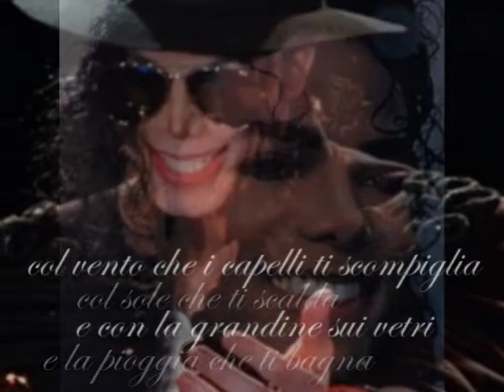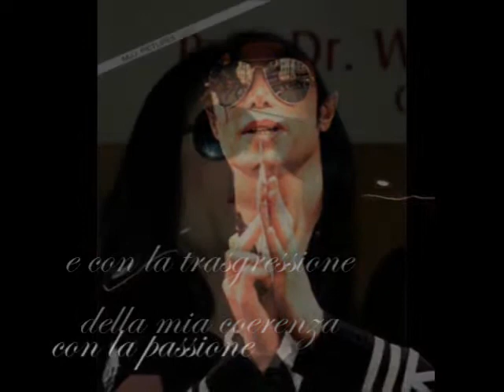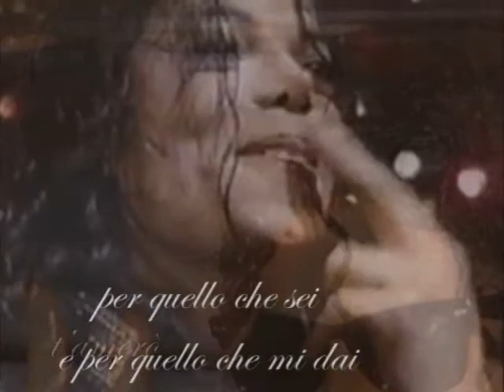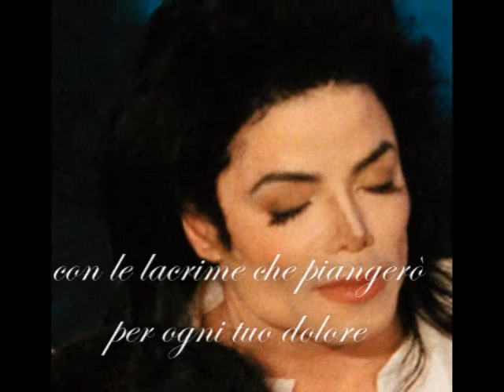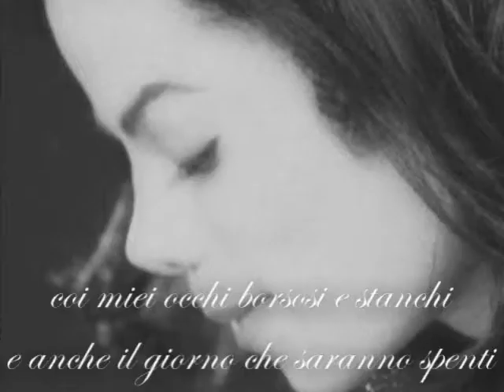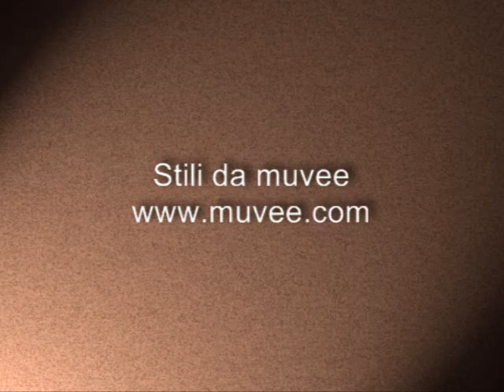T'amero'...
Poesia "Ti amerò" di Fraser

T'amerò

col sole che ti scalda

e la pioggia che ti bagna

col vento che i capelli ti scompiglia

e con la grandine sui vetri

t'amerò

con la saggezza dei miei anni

e con la mia voglia di starti accanto

con l'ingiuria del tempo

che non mi lascia tempo

e con l'ardore

d'una ritrovata giovinezza

t'amerò

con la purezza

dell'innocenza

e con la trasgressione

della mia coerenza

con la passione

che scompagina i sentimenti

con tutti i miei tormenti

cos' io t'amerò

finché luce i miei occhi incroceranno

finché un alito di fiato

i miei polmoni sprigioneranno

fino alla fine dei miei giorni

fino al mai sfiorire di tua beltà

fino alla ricerca di perenne felicità

t'amerò

lottando contro il mondo

contro gli eventi sovrannaturali

scrutando nel vocio

d'un girotondo

il battito di mani

d'una bimba che gioca

mentre un giovane di vent'anni

s'apre al mondo

studiando sotto una luce fioca

t'amerò

per quello che sei

e per quello che mi dai

per i tuoi capricci

semmai li farai

per la tua luce

dove io mi rifletto

per la tua spontaneità

t'amerò

con le lacrime che piangerò

per ogni tuo dolore

e per quelli

che per mia natura

so che procurerò

t'amerò

con il furore

dei sensi che vanno in estasi

e con le mie parole

con la mia disperazione

e la logica fusione

del mio corpo col tuo

t'amerò

con la ricerca della perfezione

senza mai fingere

e con la dedizione

che si deve al vero amore

t'amerò

fino a rubare la mia immagine

riflessa nello specchio

t'amerò

con l'esperienza degli anni

di uno quasi vecchio

t'amerò

a dispetto delle preoccupazioni

degli eventi

dei giorni d'inverno

e degli affanni

t'amerò

coi miei occhi borsosi e stanchi

e anche il giorno che saranno spenti

con l'entusiasmo

dei miei primi cinquant'anni

e con la voglia ora che ho di vivere

t'amerò

a dispetto dei malanni

che per legge divina dovrò subire

e se ancora hanno valore

i sentimenti e le parole

lasciami amore mio

specchiarmi al tuo sole

si che l'ombra mia

possa avere luce

e viverti ognora accanto

ed essere tu con me felice

I don't own or claim to own the following clip video or audio.
The song(s) used are not mine. They belong to their respectful owners.